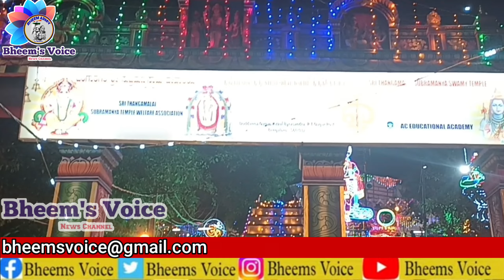Aadi Thiruvizha Festival 2023 Murugan Temple Doddannanagar 🛕